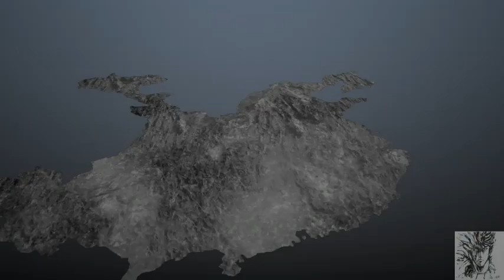真．三國無雙7 - 猛將傳 : 終極他傳#4 呂布 下邳防衛戰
武器:方天戟